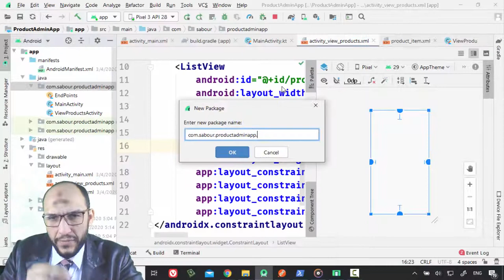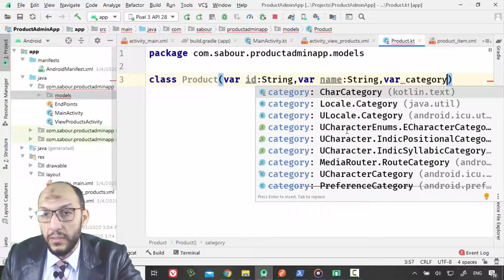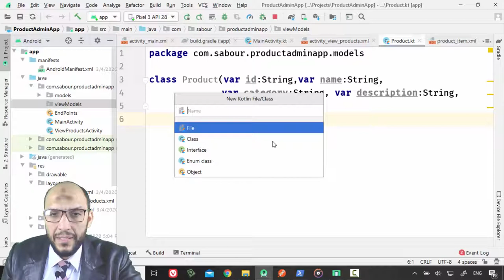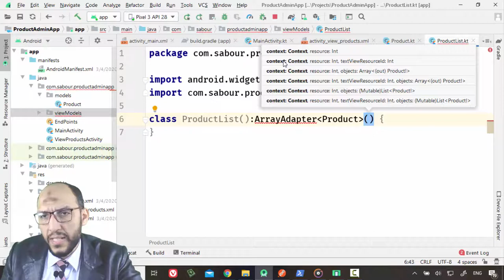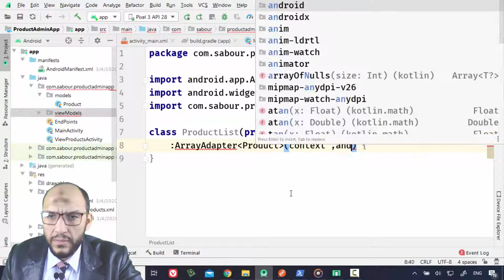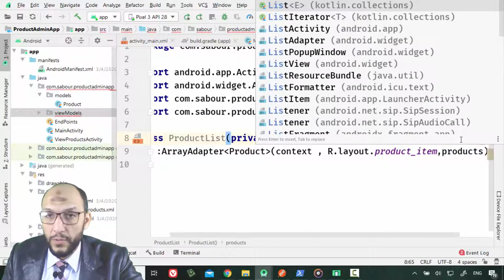8 Android Kotlin Working With Data CRUD Products Project Create Product Model and ProductList V